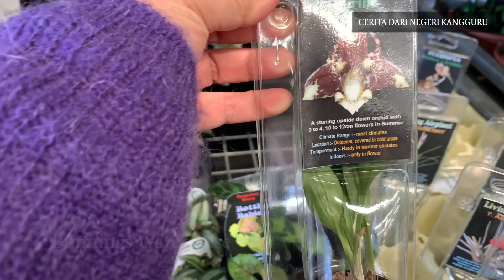Belanja Frambozen Kuning, Sukulen Aeonium, dan Anggrek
Muslim semi waktunya untuk bercocok tanam, oleh karena itu kami belanja tanaman untuk di Raise garden kami.  Belanja apa saja kami? Tonton dan saksikan kessruan belanja kami, makasih.